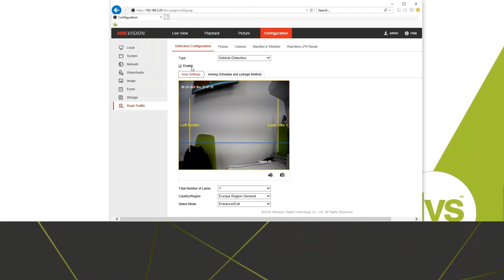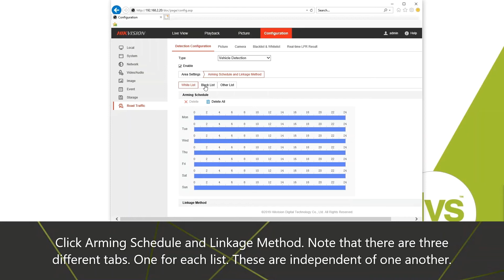ANPR Detection Setup